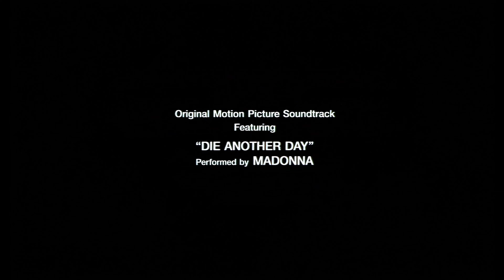Die Another Day - Trailers & TV Spots (Upscaled 4K/HD) (2002)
James Bond is sent to investigate the connection between a North Korean terrorist and a diamond mogul, who is funding the development of an international space weapon.

Note:
Taken from the 2003 Widescreen 2-Disc Special Edition DVD from MGM Home Entertainment - provided from my friend Nicholas Hasey
Huge thanks!
Upscaled by using Topaz Video Enhance AI.
Trailers upscaled in 4K.
TV Spots upscaled in 1080p.